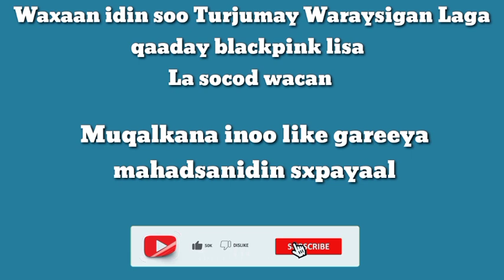Blackpink Lisa iyo Waraysi Xiiso Badan |BLACKPINK LISA Rolling Stone Interview REACTION! | KPOP STAR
Lisa on Blackpink, Her First Performance, Coming to Korea and More | The First Time